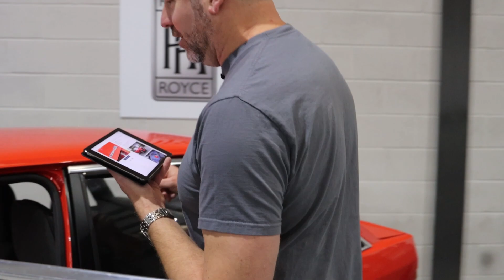22nd of October Classic Car Auction Video Catalogue part one with Paul Cowland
Manor Park Classics - The complete service for the classic enthusiast.

Manor Park Classics
Ikon House, Tudor Road,
Manor Park, Runcorn,
Cheshire
WA7 1TA